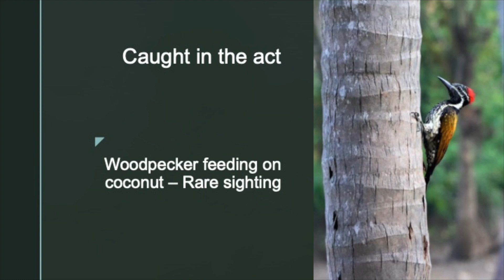Caught in act - Woodpecker eating Coconut (Rare Sight)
I think it is a rare sight to witness woodpecker eating coconuts.  In this Video, The Black Rumped Flameback Woodpecker is seen drilling into the coconut in the tree itself and eating it.